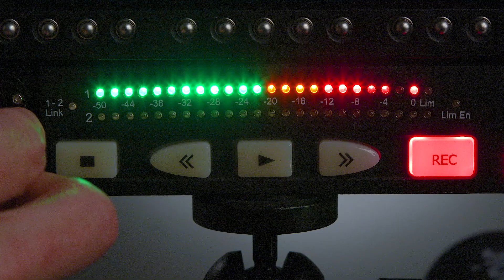Saramonic Tips & Tricks - 5 Easy Ways to Conceal a Lavalier Microphone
Lavaliers are the most visually discreet way of miking your on-camera subjects and can even be hidden entirely.  Follow along as we show you 5 easy ways to conceal lavalier microphones, and their cables.  While still, getting great sound.